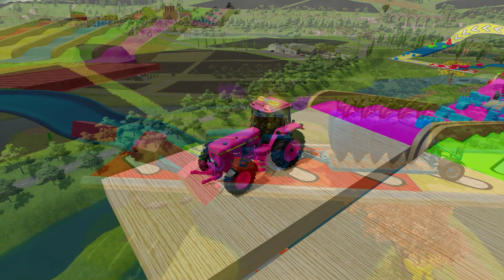LOAD AND TRANSPORT CARROTS & BANANAS w/ JOHN DEERE TRACTORS - Farming Simulator 22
LOAD AND TRANSPORT CARROTS & BANANAS w/ JOHN DEERE TRACTORS - Farming Simulator 22 mods